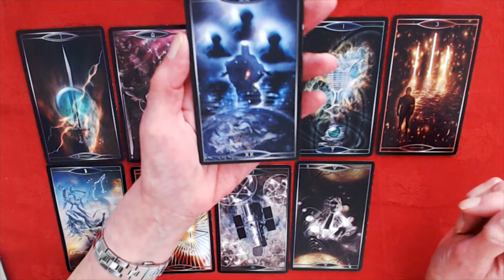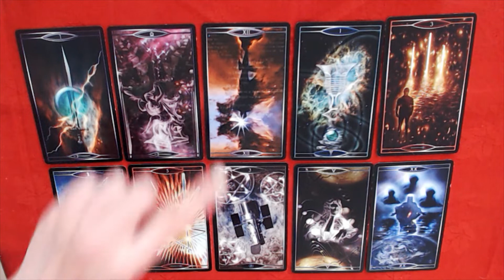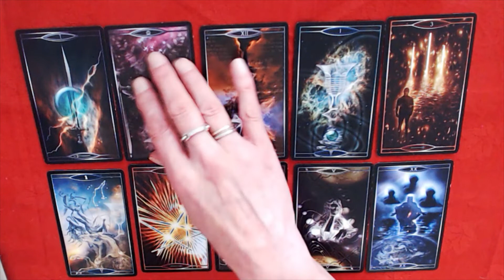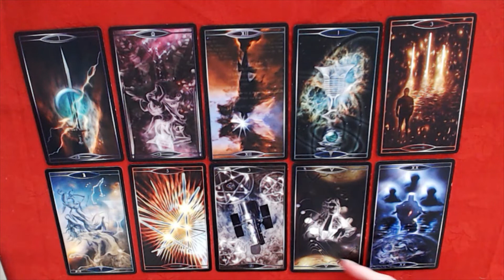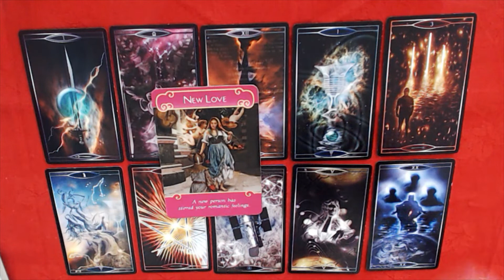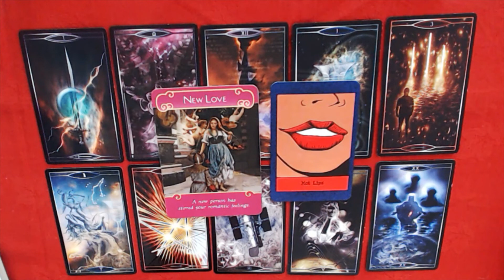ARIES 12TH TILL 18TH SEPTEMBER 2022- YOUR ATTITUDE OF GRATITUDE IS BRINGING IN LOVE & VICTORY!tarot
The choice of readings available are as follows:
10 to 15 minutes (4 card reading + oracle card)   €25.00
20 to 30 minutes  (see above) and the costs involved are €45.00
45 to 60 minutes  (see above) and the costs involved are €85.00